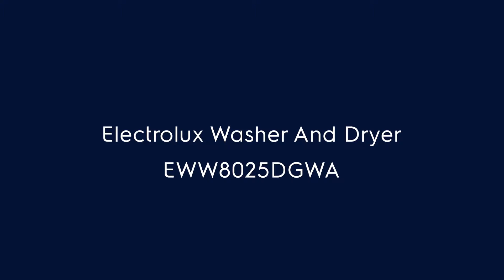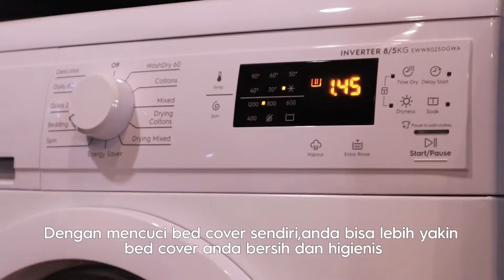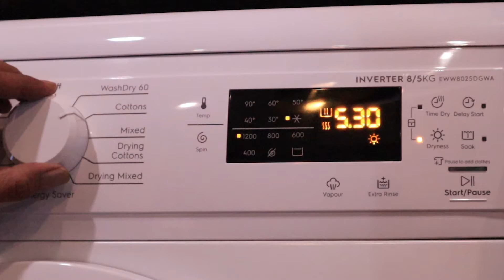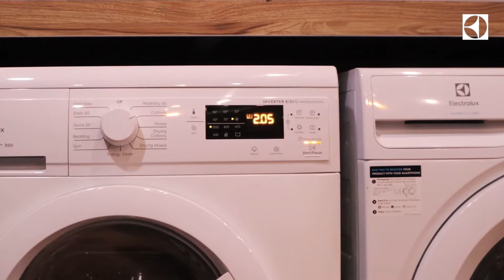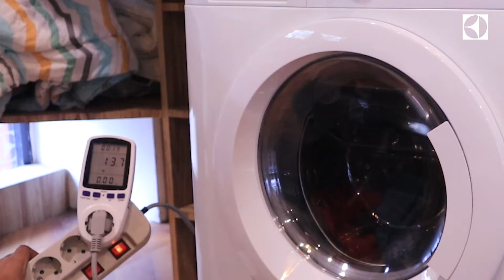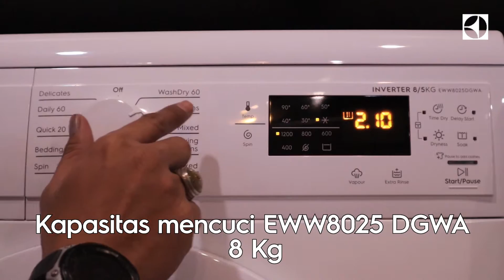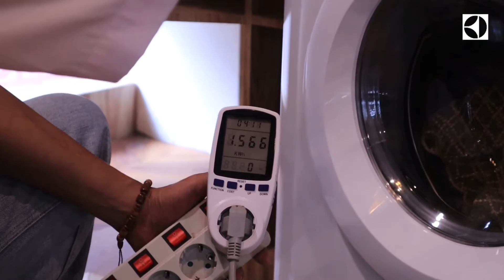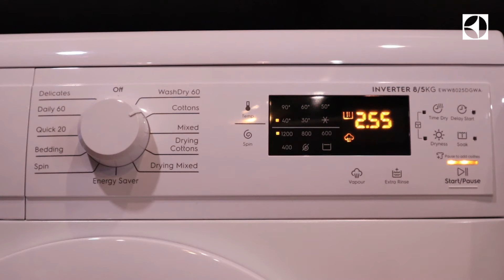ULTIMATECARE WASHER DRYER ELECTROLUX ATAU PENGERING MESIN CUCI ELECTROLUX ( EWW8025DGWA )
Ultimatecare Washer Dryer Electrolux atau Pengering Mesin Cuci Electrolux (EWW8025DGWA) adalah mesin cuci terbaik karena mengakhiri setiap pencucian dengan uap untuk mengurangi kerutan, mesin ini juga menghilangkan alergen dan kuman sebesar 99,9%.

- Kerutan berkurang, karena adanya siklus Vapour Refresh 35 menit, hasilnya pakaian Anda akan lembut, halus dan berbau segar, dengan kerutan lebih sedikit hingga 23%*.

- Hygienic clean. VapourCare, mengakhiri siklus mencuci dengan menggunakan semprotan uap lembut untuk menghilangkan kuman dan allergen hingga 99,9%, dengan menggunakan uap pada suhu 40c, kain menjadi lebih lembut dan juga menghemat energi.

- Mudah memuat dan mengeluarkan pakaian, dengan pintu double XL yang lebih baik, ada bukaan pintu 12% lebih besar* yang memudahkan anda dalam memasukkan dan mengeluarkan cucian anda dibanding sebelumnya.

- Mengeringkan pakaian dengan udara bersih, secara otomatis mencuci dan mengeringkan pakaian dalam sekali jalan untuk menjauhkan pakaian dari polusi luar ruangan dalam 60 menit.